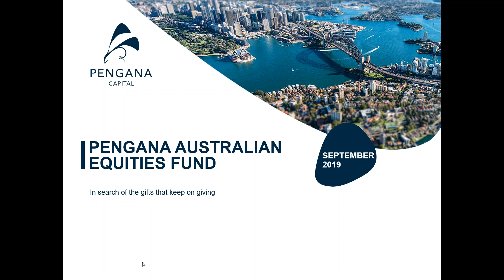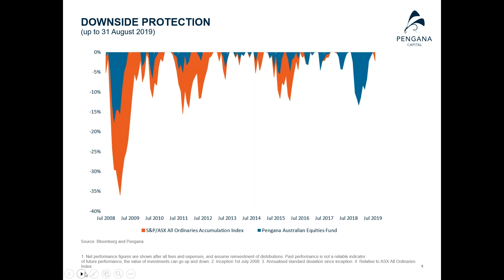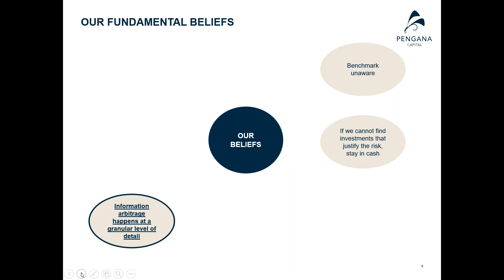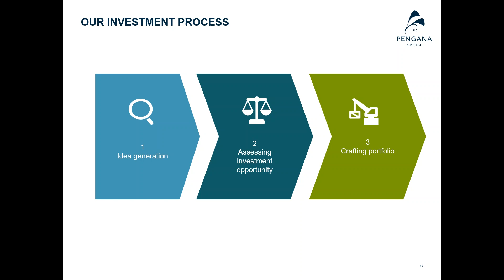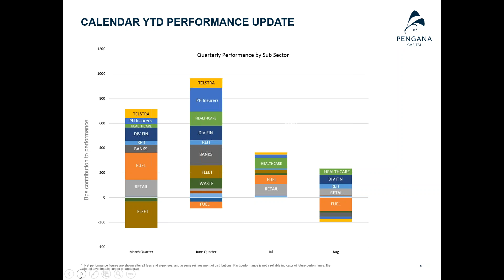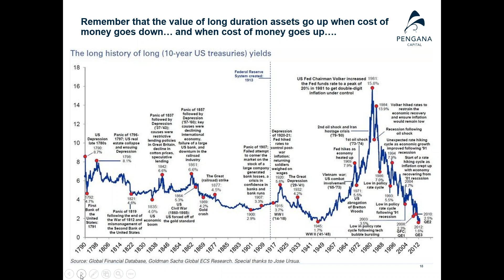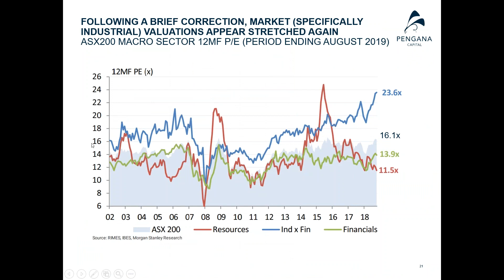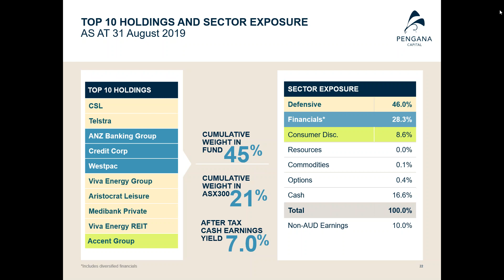Webinar: Pengana Australian Equities Fund - Maintaining Discipline, Making Money, Preserving Capital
Join Rhett Kessler, Senior Fund Manager of the Pengana Australian Equities Fund, as he shares key commentary on the Fund's pleasing performance through the recent market volatility.

Rhett also reviews some of the Fund's recent purchases and sales, and his views of the risks and opportunities in the market.

"We continue to hold stocks that are largely insulated from general economic conditions and, as a portfolio, should continue to perform well in a difficult market."

The Fund also continues to benefit from holding "Puts", which provide an added layer of protection in the event that markets continue to fall.